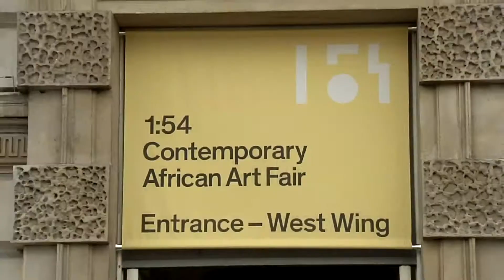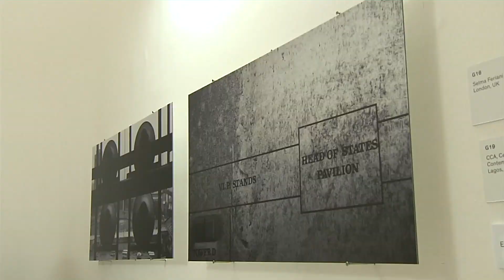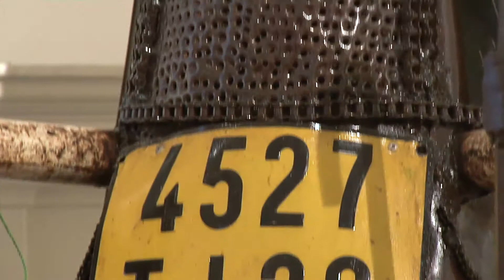African Identity Through Art | Access Africa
Defining the African identity at the 1:54 Art Fair. CNBC's Access Africa gets the background to the 1:54 art fair.

Touria El Glaoui, founder of the 1:54 art fair, discusses how she felt it was her duty to create a platform for African artists, but adds that it is hard to define an "African artistic practice".

CNBC's  Access: Africa sits down with heads of state, top CEOs, business leaders, entrepreneurs and philanthropists, to discuss the key business trends and investment opportunities. The series gets to the heart of Africa's growth story, taking a close look at a number of key sectors including aviation, mining, resources, finance and manufacturing.